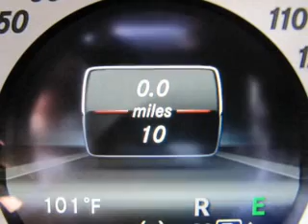2013 Mercedes-Benz CLS550 - Atlanta GA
Year: 2013
Make: Mercedes-Benz
Model: CLS550
Trim: CLS-Class
Engine: Petrol
Transmission: Automatic
Color: Palladium Silver
Mileage: 10
Address:
345 McFarland Parkway